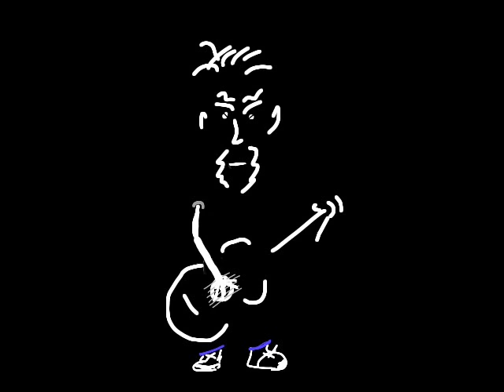1-2-3 Ruminate!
A dreamscape with a catchy soundtrack, this music video examines the chaos of the sleepy subconscious. Incredibly, all of the images were hand drawn with the Brushes application for IPhone.  The song, 1-2-3 Ruminate! is an original song by Richard Halprin, recorded with his band, Bitter Herbs and featured on the album, From the Garden of Bitter Herbs, now available at  ITunes, Amazon and other digital outlets. You can also listen at ReverbNation.com/bitterherbs and Myspace.com/bitterherbs.

Who are these Bitter Herbs and what do they sound like?  Imagine Bob Dylan, Leonard Cohen, Tom Waits, Lou Reed and the Beatles doing an all ages show in your garage.

Please give it a spin and let me know what you think. Thanks for checking in.